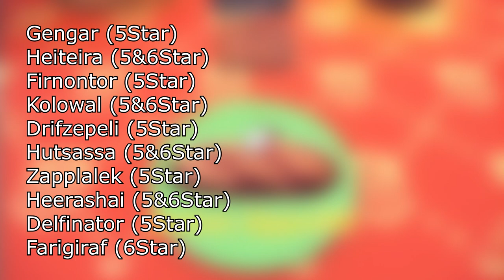Weitere Legis (und Shinys) | Pokémon Karmesin #44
Welches Legi findet ihr am besten? Soll ich einen etwas genaueren Shiny Guide geben?

 🎮Spiel: Pokémon Karmesin
⌨Plattform: Switch
 ❔Genre: RPG

🏁Was wir in dieser Folge alles Geschafft haben:
0:00 Intro
0:39 Pfähler Nördliche Zone
8:07 Dinglu
11:40 Pfähler Östliche Zone
18:30 Yuyu
22:47 Bonusclips | Shinys
23:56 Shiny Erklärung